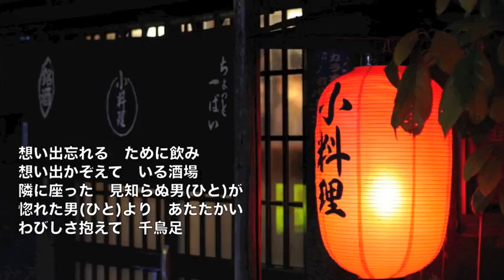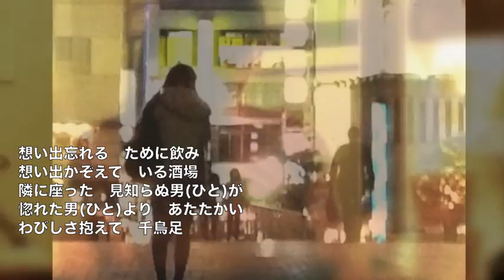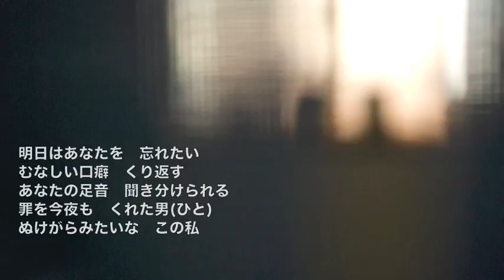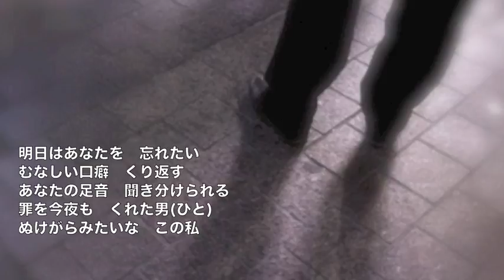[新曲] 恋はぐれ／森進一 cover Keizo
2018年6月13日発売！　作詞：鈴木紀代　作曲： 森進一 　「北港」のカップリング曲「恋はぐれ」をカラオケに合わせて唄ってみました。